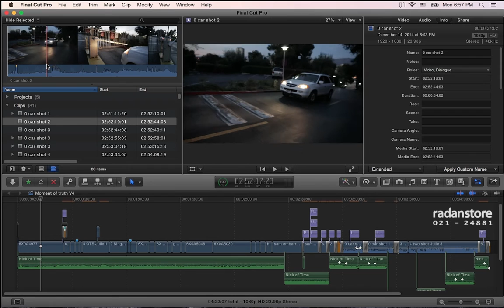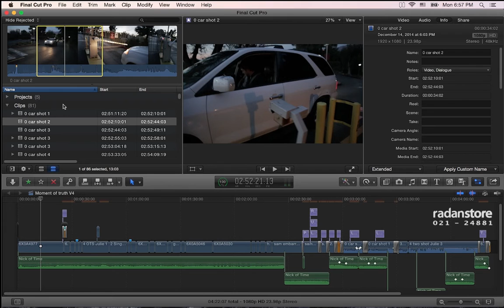7. FCPX - In and out - Persian